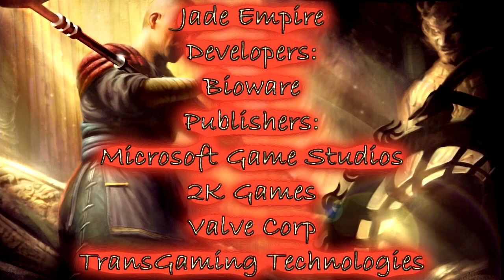Let's Play Jade Empire 24 - Heaven Trip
And no, I'm not using drug to get there, this time.